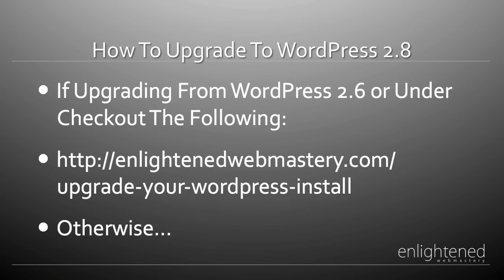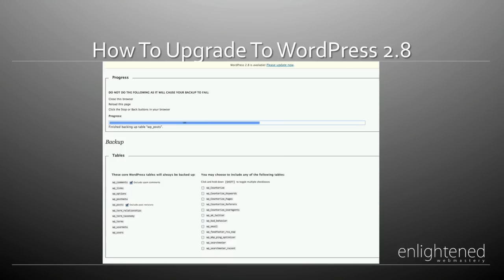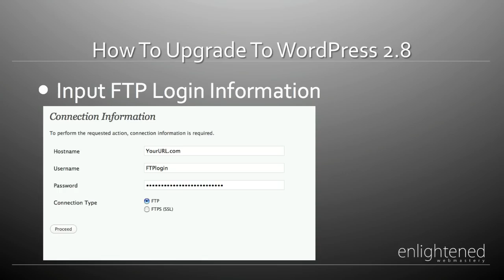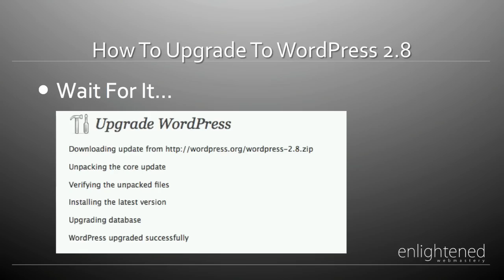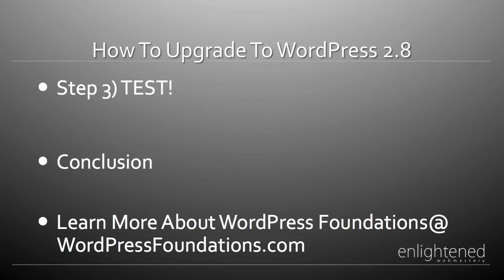How To Upgrade To WordPress 2.8 In 3 Easy Steps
to learn wordpress from the ground up!

How to upgrade to WordPress 2.8 in 3 easy steps. I recommend upgrading during the times when your site is least active.  The upgrade process can take anywhere from 60 seconds to 3-5 minutes (depending on site size and needs) mine took 90 seconds, yours could take longer.

Talk Soon!